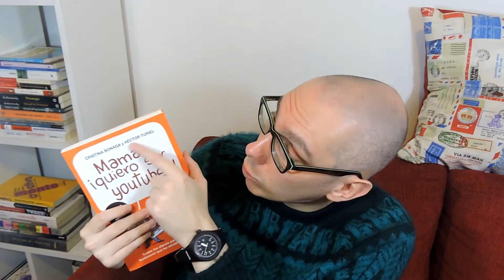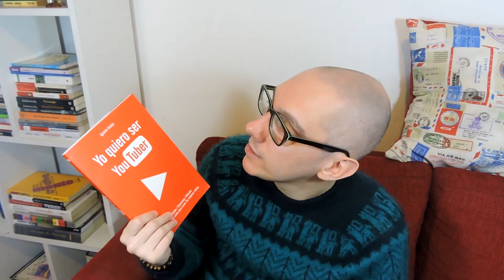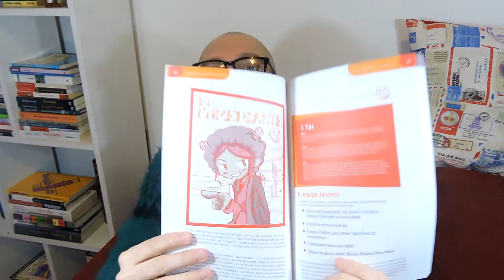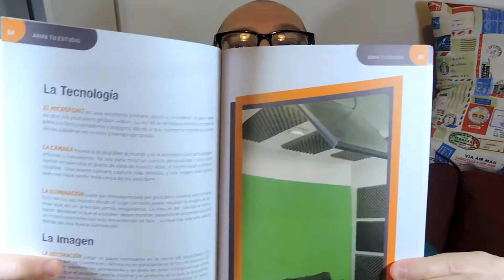QUIERO SER YOUTUBER - Booktube doble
En esta sección de reseñas de libros y resúmenes de libros comparto con vos libros de desarrollo personal,  y también libros de autoayuda. ¡Viva los booktuber!

Entre los libros de superación personal y resumenes de libros de superacion personal, hoy comparto con vos este doble booktube.

¿Cómo vivir del arte? ¿Cómo vivir de mi pasión? ¿Cómo ser youtuber? ¿Cómo empezar en youtube? Cómo administrar un canal de youtube de forma efectiva? ¿Cómo tener un canal de youtube? ¿Como ser artista? ¿Cómo lograr mis metas?

En estos 2 libro llamados "Mamá quiero ser youtuber" de Cristina Bonaga y Hector Turiel; y el libro "Yo quiero ser youtuber" de Ignacio Esains descubrirás herramientas para saber como mejorar y crecer canal de youtube. Descubrirás todo lo que debes saber de youtube como negocio, como crecer en youtube y trucos para youtuber. Estos 2 libros complementarios son prácticos, simples y exponen los conceptos básicos de una forma muy clara.

Considero fundamental que leas este libro para vivir del arte o de tu pasión.

Soy Nahuel Garcia Buscemi y...

¿Buscas generar ingresos con tu arte?
Puedes descargar GRATIS el e-book “Cómo generar $$$ con tu arte.

Muchas gracias!

Nahuel Garcia Buscemi